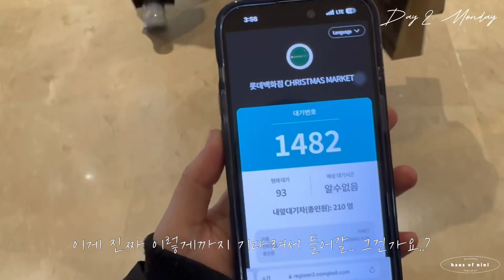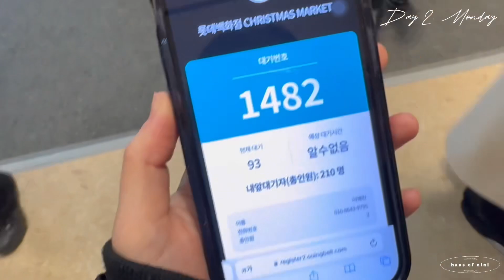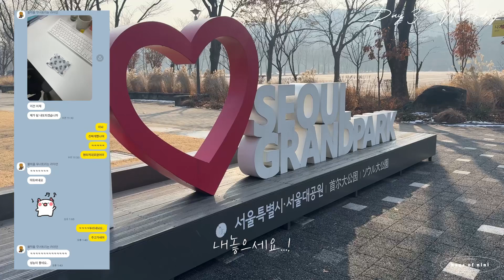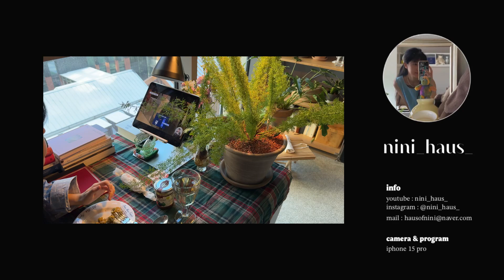부지런히 2023년 마무리하는 자취 일상 | 연말 파티 음식 한상 차리기 | 뽈뽀 | 명란 파스타 | 올리브 오픈 토스트 | 눈내린 딸기나라 | 한국 일상 브이로그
안녕하세요! 니니입니다 :)

벌써 2024년 새해에요..! 한살 더 먹으니 기분이 허허..
여러분은 신년 계획 혹은 목표가 있으신가요!
저도 차근차근 생각중인데, 아직 디테일하게는 생각하지 못했어요!
다음 영상에서는 저의 신년 계획에 대해 나눠봐야겠어요!

이번 영상에서는 크리스마스날에 해먹었던 저의 요리와, 주중 일상들을 담아봤어요!

부족함에도 불구하고 항상 저의 영상 보러 와주셔서 너무너무 감사드립니다!
2024년에는 더 열심히 이쁜 영상 보여드릴 수 있도록 노력 또 노력할게요!

감사합니다!

✔ Camera : iPhone 15pro
✔ Editing Program : VN